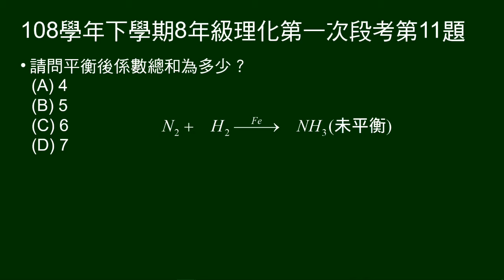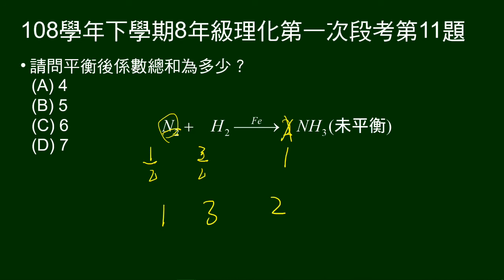108學年下8年級理化一段第11題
11～13題題組：
說明哈伯法製氨，並給未平衡方程式。

第11題問：平衡係數總和。